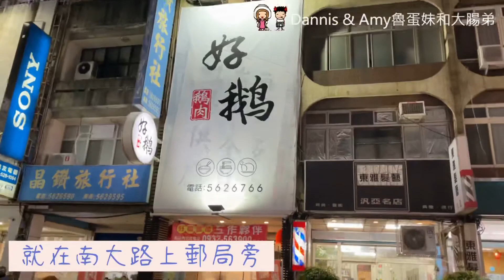新竹鵝肉好吃推薦-南大路好鵝鵝肉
肚子餓了吃這家！！
好鵝鵝肉算是從去年一開幕討論度就很高的一家店，
說它是小吃店但文青風裝潢又給人一種很舒服乾淨的用餐空間，
而且好鵝鵝肉是使用完整的一隻鵝做現切做料理，有產銷履歷的鵝隻和一般坊間很多店家使用那種沒有頭的太空鵝完全不同喔！
好吃推薦~~大家快去！不過私心建議外帶的朋友們先電話預訂喔！
好鵝鵝肉
地址: 新竹市南大路442號
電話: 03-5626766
營業時間: :11:00-14:00/17:00-21:00(不定時休)